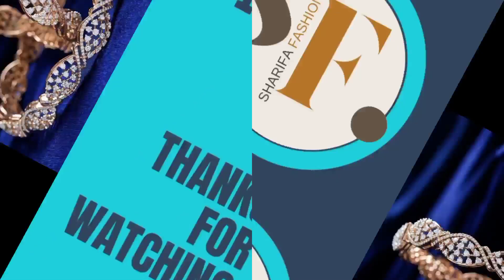Bridal Wear Diamond Bangles Designs Part 2 I Sharifa Fashion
In this Video, we will show you different Bridal Wear Diamond Bangles Ideas. Thank you.